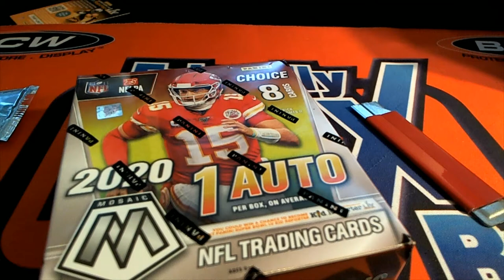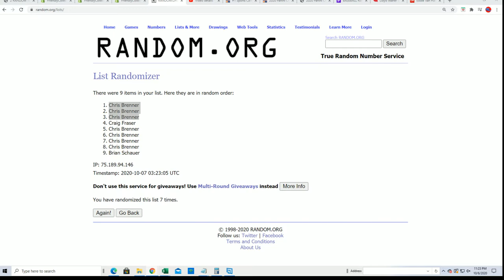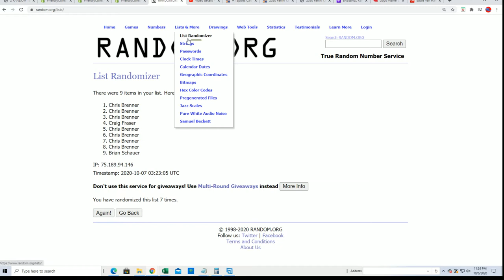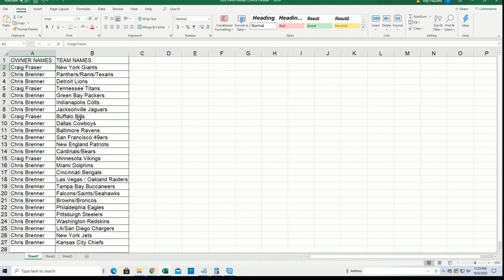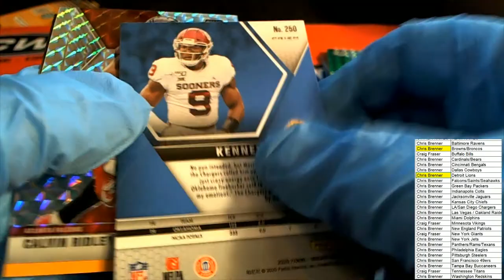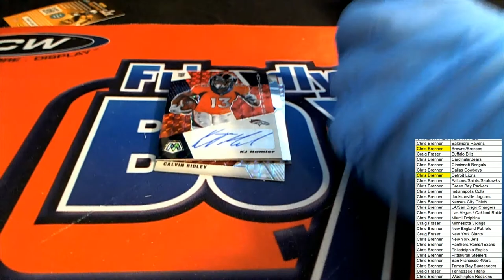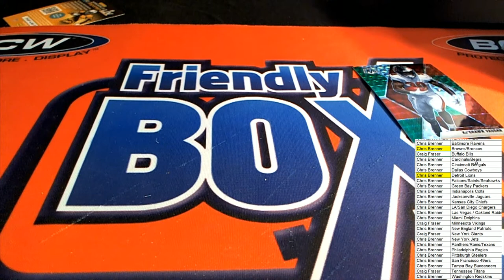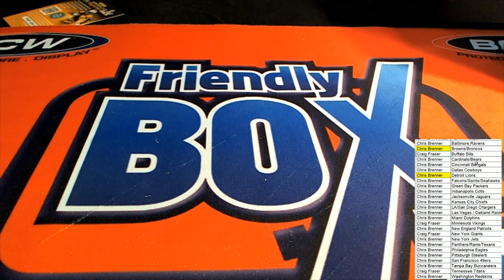2020 Panini Mosaic Choice Football ID MOSCHOICEFB102